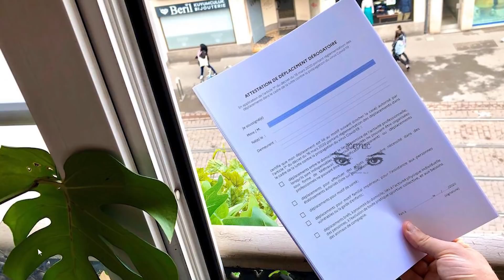பிரான்ஸில் உள்ளிருப்பு காலத்தில் வழங்கப்படும் 3 பயண சான்றிதழ்கள்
பிரான்ஸில் சுமார்  ஐந்து மாதங்களின் பின்னர் மீண்டும் உள்ளிருப்பு நடைமுறை அமுல்படுத்தப்பட்டுள்ளது.